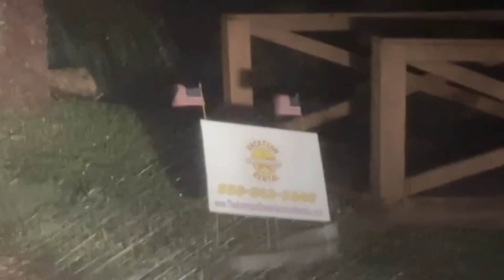Extreme eye penetration of HURRICANE DEBBY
Team Dominator intercepted Hurricane Debby in Keaton Beach, Florida and then the dead calm of the eye in Steinhatchee. Numerous tornado warnings were chased in the Tampa area with the outer bands. NEXT, a mega flood disaster is expected to unfold across southern Georgia into eastern South Carolina over the next 3-4 days.